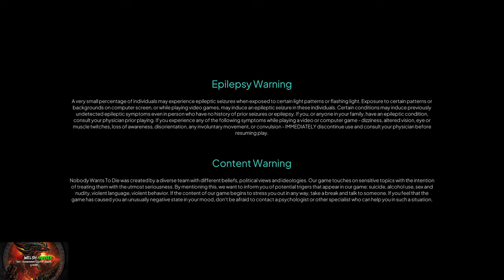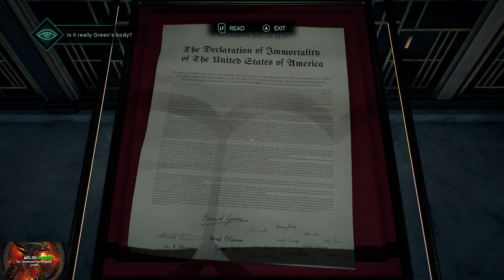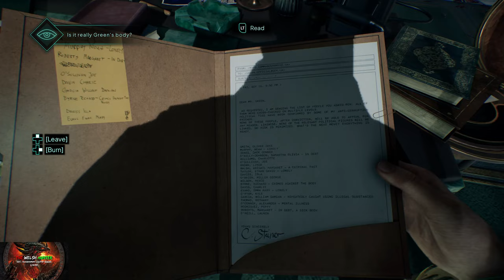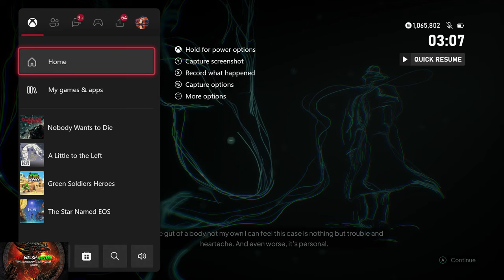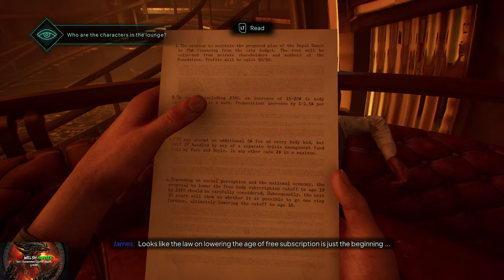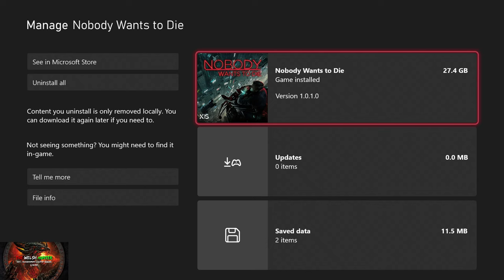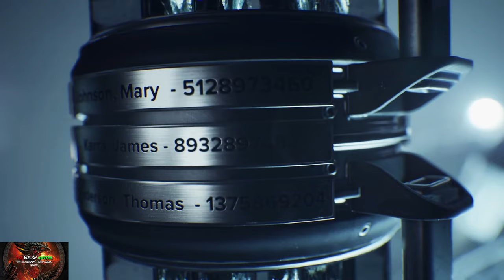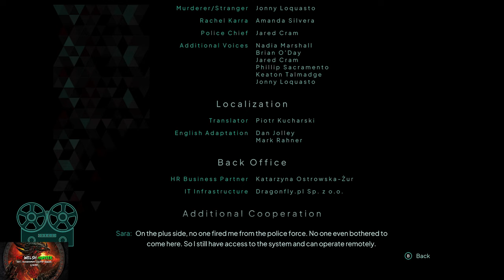Nobody Wants To Die - 100% Achievement/Trophy Guide & FULL Walkthrough!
Welcome to my 100% Achievement/Trophy Guide for Nobody Wants To Die.
A game developed by Critical Hit Games,  Published by Plaion & is available to you for just £19.99 or $24.99!

So we play as Detective James Karra in the year 2039 where has to team up with a young upcomer assistant police brah named Sara, as they go against the brass and try to solve a chunky mystery involving some of the citys most elite brahs.

Achievements wise, it is quite an easy list..
A lot are story related, which have been marked in the timestamps.
Misc ones as always to look out for and we need 2 endings, but you can do a back up save in order to not play through the whole game again :)

Achievement/Trophy Timestamps:-

Intro - 0:00
Game Start - 1:30
1. Restless Hands - 4:55
2. Dark City (Story Related) - 15:25
3. Scent Of Mistery - 17:25
4. Cold Case - 20:40
5. Firestarter - 22:50
Greens Crime Scene & Reconstruction - 25:20
6. Who's Afraid Of Green (Story Related) - 44:30
7. Old Bastard - 45:40
8. The Game - 47:10
Board 1/3 - 50:30
9. Tenant (Story Related) - 1:00:20
Icarus Bar Reconstruction Crime Scene - 1:02:25
Old Fashioned 1/2 - 1:25:40
10. I as in Icarus - 1:31:00
11. Old Fashioned 2/2 - 1:34:00
12. Altered States (Story Related) - 1:45:00
13. You've Got Mail - 1:47:40
14. Ray Of Light - 1:51:50
Board 2/3 - 2:02:30
15. Into The Mouth Of Madness (Story Related) - 2:05:25
Green Tower Reconstruction Crime Scene - 2:06:35
16. Deep Red (Story Related) - 2:34:10
17. The Last House On The Right (Story Related) - 2:37:25
18. Chicken Of Justice - 2:48:15
19. Nothing But The Truth (Board 3/3) - 2:56:35
20. Darkness Under The Stairs (Story Related) - 3:03:00
21. James' Ladder (Story Related) - 3:22:35
Make Back Up Save if possible - 3:25:00
Good Ending (Choose Throw Your Weapon) - 3:36:00
22. What Ever Happened to Jane Salma? (Story Related) - 3:40:25
23 & 24. End Of Deadly Dreams & Fire Walk With Me (Story Related & Good Ending) - 3:41:50
Bad Ending (Choose Shoot) - 3:46:30
25 & 26. Anguish & One Missed Call (Story Related & Bad Ending) - 3:51:00

TimG84
Khost
TschanSchpange1
TonySki
ShadowTurul21
Rukus
TheUnderdog2020
DragonClave
Livibeau
Kaens
Brigadierblue
Worf115
Hindergod35
Reeceyboy

LEG-ENDS!

Big Love!